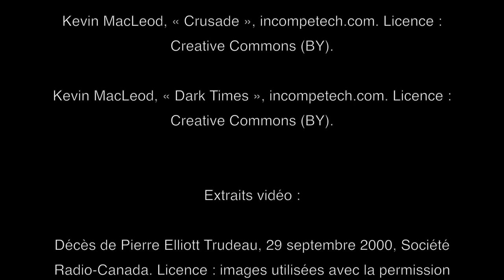Le FLQ et la crise d'Octobre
Vidéo traitant du FLQ et de la crise d'Octobre. Cette vidéo fait partie du cours en ligne d'histoire du Québec et du Canada.

En 1963, des militants néonationalistes québécois fondent le Front de libération du Québec, mieux connu sous l’acronyme FLQ. Ce groupe indépendantiste et révolutionnaire est formé de plusieurs petites cellules autonomes qui regroupent quelques personnes. Les membres du FLQ n’hésitent pas à avoir recours au terrorisme pour arriver à leurs fins, comme en témoignent les multiples attentats à la bombe et les vols à main armée qu’ils commettent.